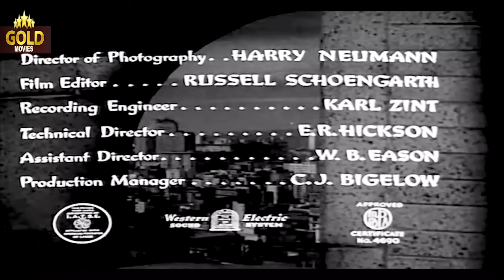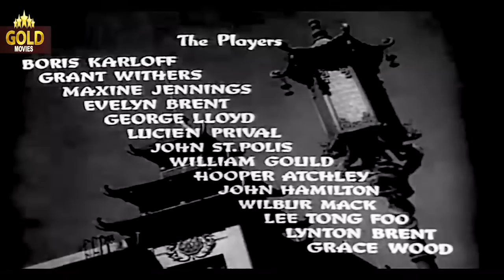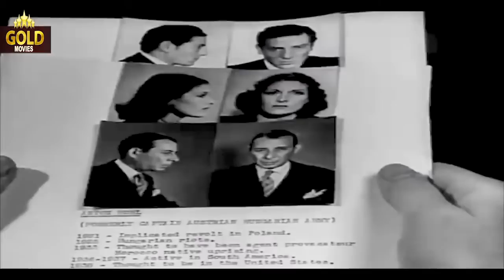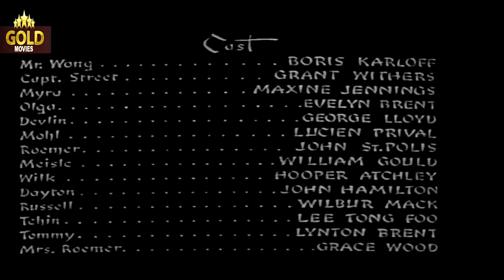Mr Wong Detective - 1938 l Superhit Hollywood Action Movie l Boris Karloff , Grant Withers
Watch
Directed :- William Nigh
Screenplay :- Houston Branch
Produced :- William T. Lackey
Cinematography :- Harry Neumann
Edited :- Russell F. Schoengarth
Actor :- Boris Karloff , Grant Withers , Maxine Jennings , Evelyn Brent , George Lloyd , Lucien Prival ,
John St. Polis , William Gould , Hooper Atchley , John Hamilton , Wilbur Mack , Lee Tung Foo , Lynton Brent , Grace Wood .

Synopsis :- Simon Dayton is in fear for his life and seeks the help of Mr. Wong to protect him. Just prior to meeting Mr. Wong, Dayton is found dead in his office in San Francisco without a mark on him. Several witnesses testify Dayton was alone in his office that was locked from the inside. Though the police view Dayton's death as due to a heart attack, Mr. Wong discovers a broken glass ball that contained poison gas.

Among the suspects are agents of a foreign power wishing to stop Dayton's chemicals being sent to use on the foreign power in the form of the same poison gas that killed Dayton, Dayton's business partners who will have Dayton's share of the business come to them after Dayton's death and the actual inventor of the chemical who has been cheated out of profits and recognition by Dayton.